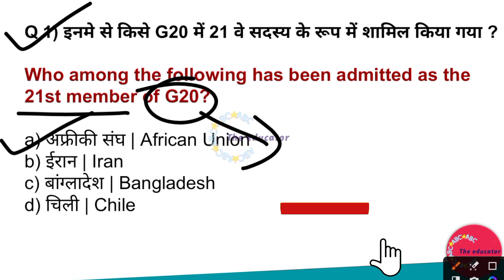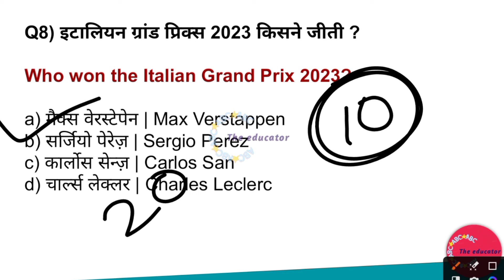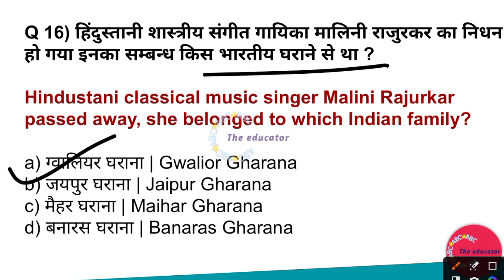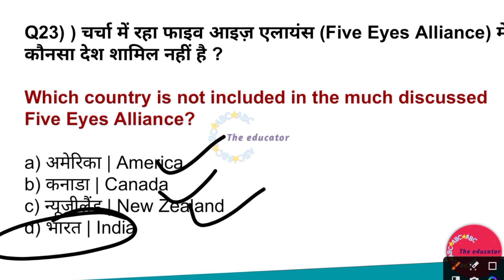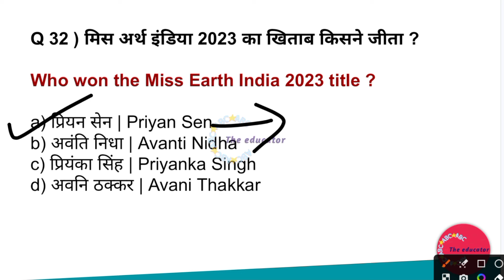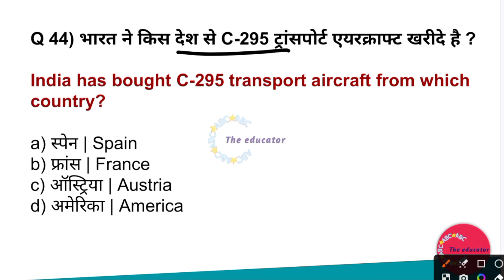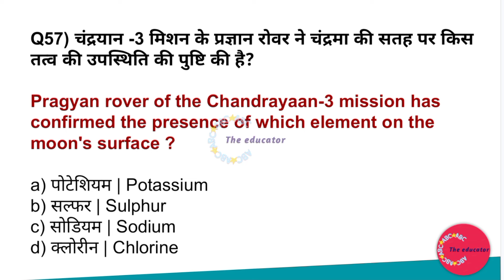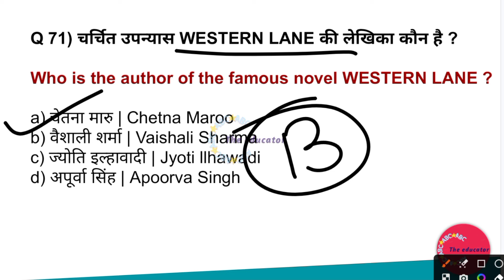JSSC LADY SUPERVISOR CURRENT AFFAIRS 2023 | JHARKHAND MAHILA PRAVESHAK SEPTEMBER CURRENT AFFAIRS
Jharkhand Mahila Praveshak
JSSC Current Affairs
Jharkhand Current Affairs
Lady Supervisor Exam
Mahila Praveshak 2023
Jharkhand Recruitment
JSSC Notification
Lady Supervisor Syllabus
Jharkhand Vacancy
JSSC Preparation
Mahila Praveshak Exam
JSSC Latest News
Jharkhand Exam Date
JSSC Study Material
Lady Supervisor Result
Jharkhand GK
Mahila Praveshak Vacancy
Jharkhand Lady Supervisor
JSSC Exam Pattern
Lady Supervisor Answer Key
Jharkhand Mahila Praveshak 2023
Jharkhand PSC
Current Affairs in Hindi
JSSC Online Form
Lady Supervisor Recruitment
Jharkhand SSC
JSSC Exam Date
Mahila Praveshak Admit Card
JSSC Question Paper
Lady Supervisor Previous Year Paper
Jharkhand Recruitment 2023
JSSC Lady Supervisor Notification
Jharkhand Current Affairs in Hindi
JSSC Vacancy
Mahila Praveshak Exam Date
JSSC Lady Supervisor Admit Card
Jharkhand GK in Hindi
Lady Supervisor Paper Solution
JSSC News
Jharkhand SSC Exam
JSSC Online Application
Mahila Praveshak Result
Current Affairs Today
Jharkhand Recruitment Notification
JSSC Study Plan
Lady Supervisor Cut Off
Jharkhand GK Questions
JSSC Latest Update
Jharkhand Mahila Praveshak Syllabus
Mahila Praveshak Exam Pattern
Current Affairs for Competitive Exams
JSSC Exam Syllabus
Lady Supervisor Exam Pattern
Jharkhand SSC Notification
Mahila Praveshak Vacancy 2023
Current Affairs Daily
JSSC Lady Supervisor Study Material
Jharkhand PSC Notification
Lady Supervisor Admit Card Download
JSSC Exam Analysis
Jharkhand SSC Recruitment
Mahila Praveshak Online Form
Current Affairs for UPSC
JSSC Lady Supervisor Previous Year Question Paper
Jharkhand GK Capsule
Lady Supervisor Merit List
JSSC Exam News
Jharkhand Government Exam
Mahila Praveshak Exam Syllabus
Current Affairs for Bank Exams
JSSC Lady Supervisor Book
Jharkhand SSC Exam Date
Lady Supervisor Interview
Jharkhand GK in English
JSSC Lady Supervisor Cut Off Marks
Mahila Praveshak Admit Card 2023
Current Affairs for SSC
Jharkhand Police Recruitment
JSSC Lady Supervisor Result Date
Jharkhand Mahila Praveshak Exam Date
Lady Supervisor Paper Analysis
JSSC Exam Coaching
Mahila Praveshak Exam Preparation
JSSC Lady Supervisor Exam Review
Jharkhand Current Affairs PDF
Lady Supervisor Model Paper
JSSC Exam Cancellation News
Mahila Praveshak Study Material
Current Affairs for Civil Services
Jharkhand High Court Recruitment
JSSC Lady Supervisor Expected Cut Off
Jharkhand Current Affairs Quiz
Lady Supervisor Exam Center
JSSC Exam Coaching Institute
Mahila Praveshak Exam Admit Card
Current Affairs for State PSC
Jharkhand Patwari Recruitment
JSSC Lady Supervisor Exam Analysis
Jharkhand Budget 2023
Lady Supervisor Selection Process
JSSC Exam Pattern and Syllabus
Mahila Praveshak Result Date
Current Affairs for Competitive Exams in Hindi
Jharkhand Forest Guard Recruitment
JSSC Lady Supervisor Interview Tips
These tags should help optimize your YouTube video for search and discovery related to JSSC Lady Supervisor Current Affairs and Jharkhand Mahila Praveshak September Current Affairs in 2023.

In this video, we'll dive into the latest updates, exam preparation tips, and important information for aspiring candidates. Stay informed and prepared for success in these competitive exams!"

Feel free to customize the description and hashtags to suit your video's content and style. Remember to include relevant keywords to attract viewers interested in JSSC Lady Supervisor and Jharkhand Mahila Praveshak exams.